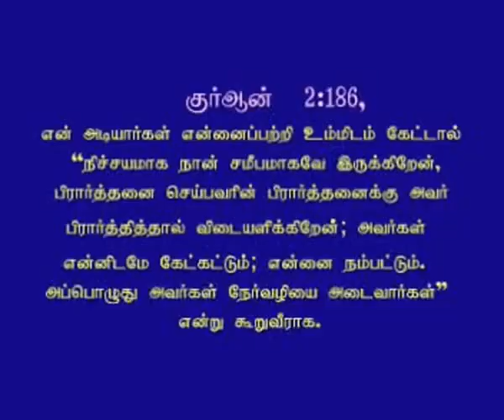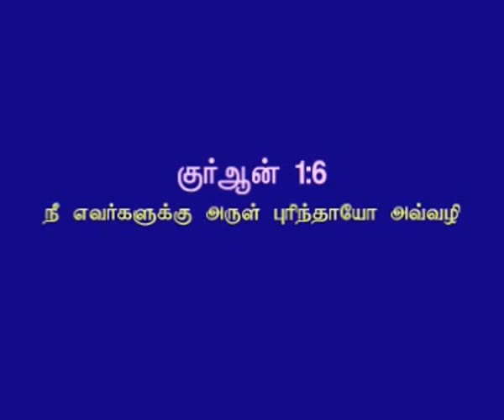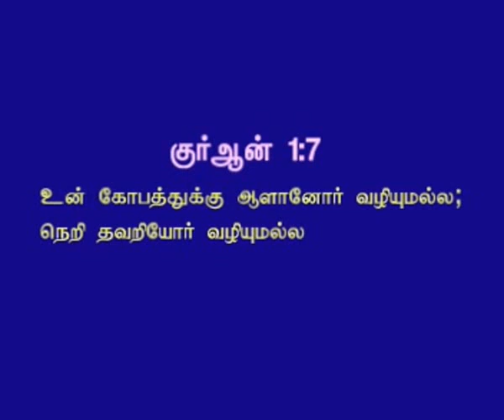குர்ஆன் விளக்கம் - 1 : 4-7 (மற்றும்) 2 : 186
குர்ஆன் விளக்கம் - 1:4-7
அத்தியாயம் : 1
வசனம்            : 4,5,6,7